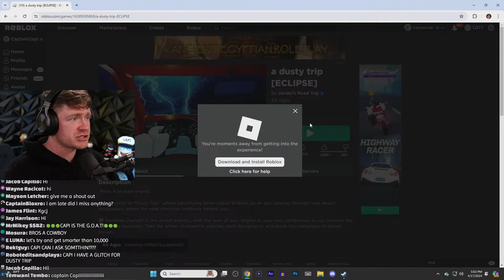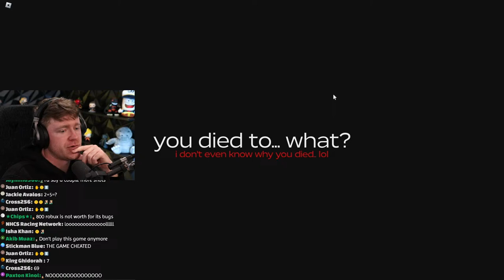LIVE - Beating A DUSTY TRIP IN ROBLOX!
Captain Capi plays A Dusty Trip in Roblox LIVE!!